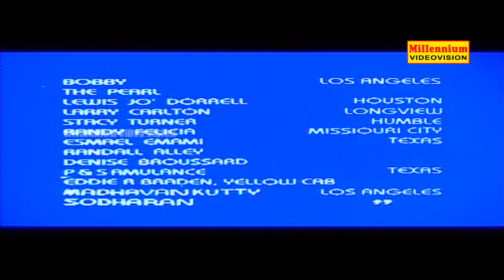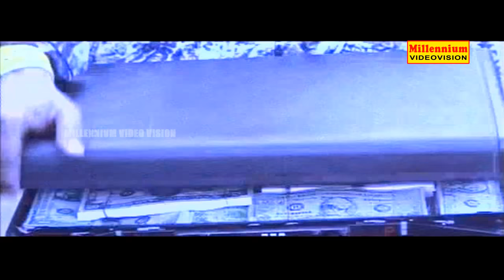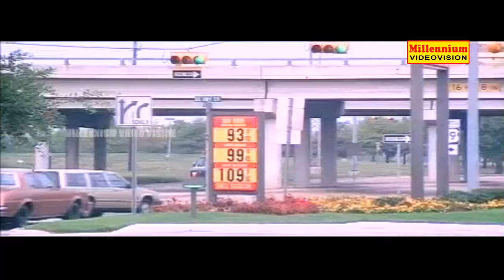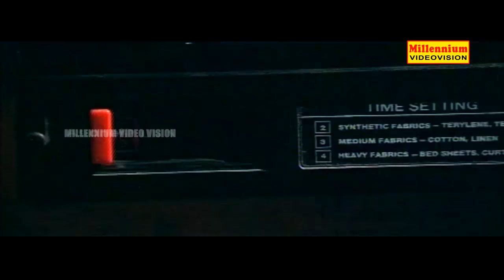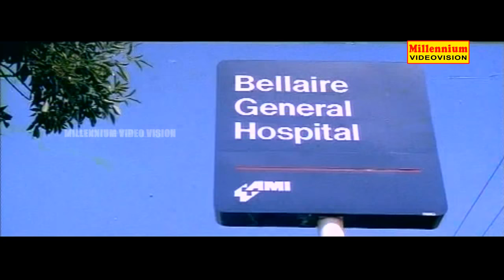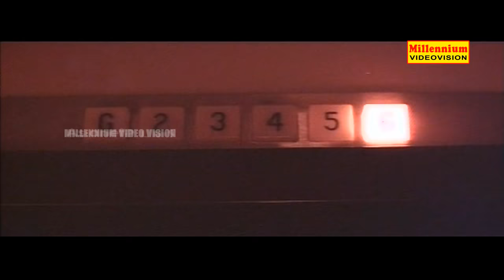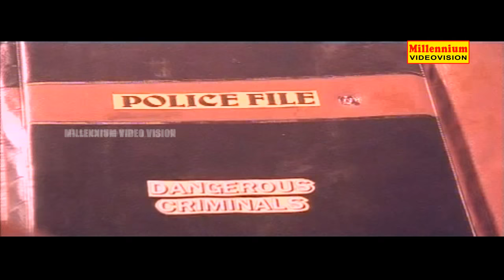Akkare Akkare Akkare | Malayalam Super Hit Full Movie | Mohanlal & Sreenivasan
Directed by  Priyadarshan,Produced by  G. P. Vijayakumar,Music by  Ouseppachan,Starring Mohanlal,Sreenivasan,M.G. Soman
Mukesh,Maniyanpilla Raju,Parvathy,Nedumudi Venu,Sukumari,
Jagadish,K.P.A.C. Lalitha.Release date 1990.